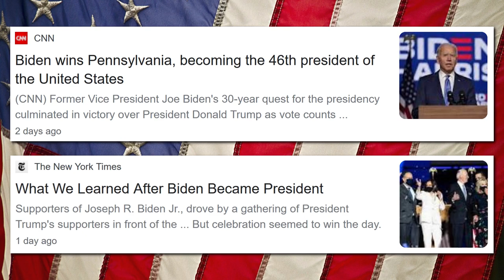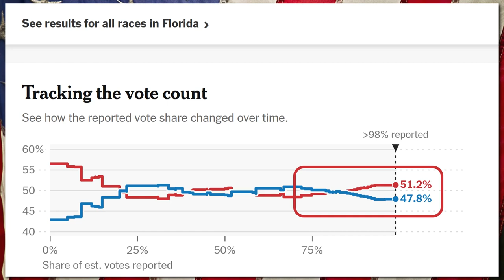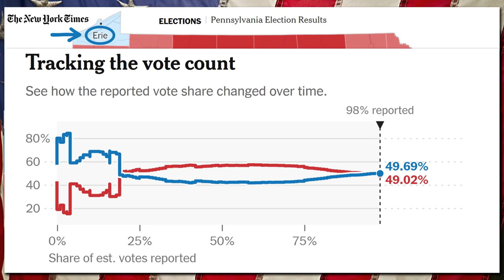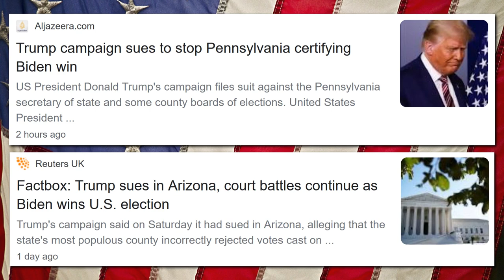It’s a Bad Idea to Go Against the Will of the American People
Note: I’m not FOR Biden. Equally, I’m not FOR Trump. I’m FOR Democracy. And democracy requires transparency, something that the 2020 American Presidential election seemed to lack. If you listened to the media, you’d be forgiven for thinking that Joe Biden is already president: “CNN: Biden wins Pennsylvania, becoming the 46th president of the United States”; “The New York Times: What We Learned After Biden Became President”. Obviously, the media cannot decide who the president is or will be. That’s for the Electoral College to decide on December 14. The media though, seem to think they have all the power, and to some extent they do. They’re essentially manipulating the public through their own pro-Biden, anti-Trump bias. I don’t care if Biden wins. I don’t care if Trump wins. But for crying out loud, let’s stop all this censorship! That’s not democratic. Actually, it’s the opposite of democracy. This race isn’t over until it’s over. Stopping the President from speaking is setting a dangerous precedent. It’s stopping all of those Trump supporters (which there are a lot of) hearing what he’s got to say. It’s stopping Americans hearing what he’s got to say. And as I said in the title, it’s a bad idea to go against the will of the American people.